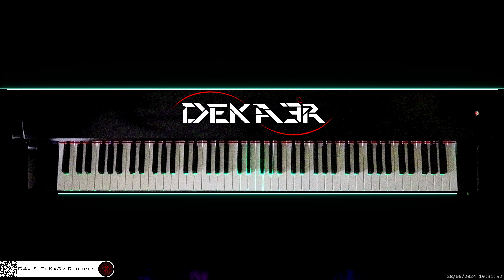🔴 irl 🎹 LITTLE ANGEL • Piano Music